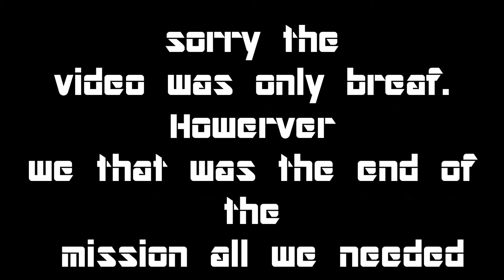WonderLust Rebirth Episode 3- Drunken bandits